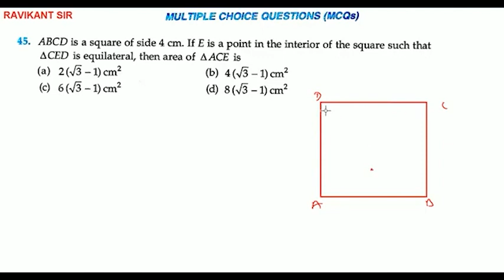ABCD is a square of side 4 cm. If E is a point in the interior of the square such that ACED is equil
ABCD is a square of side 4 cm. If E is a point in the interior of the square such that ACED is equilateral, then area of A ACE is